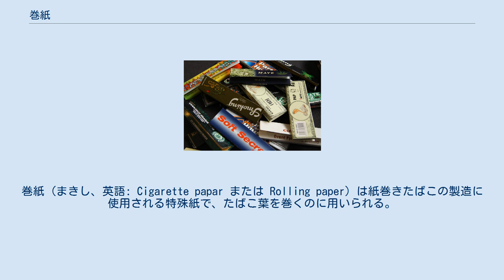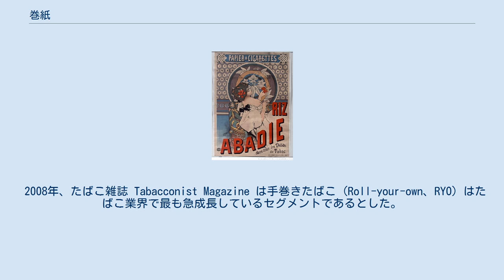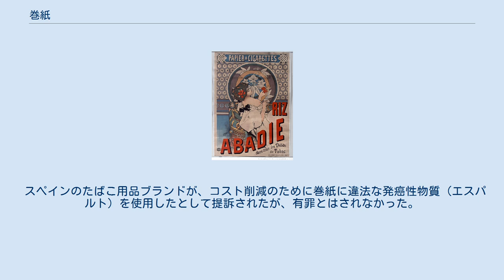巻紙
巻紙 (まきし、英語: Cigarette papar または Rolling paper) は紙巻きたばこの製造に使用される特殊紙で、たばこ葉を巻くのに用いられる。
市販のメーカー製紙巻きたばこの製造に使われる他、自分で好みの調合をしたたばこ葉を巻いて自作する愛煙家向けに販売されていることもある。
自作用のものはたばこの長さに合わせて切ったシートとして販売されており、ボール紙製の包みに収められているものが多い。
 シガレットペーパーとも呼ばれる。
 フィルター付き紙巻きたばこの構造 フィルター 模造コルク紙 巻紙 たばこ カプセル インク 糊 巻紙の広告ポスター。
1898年、フランス 最初の紙巻きたばこは、1789年にミシェル・アバディがパリで製造したものである。
その後、19世紀後半から広く普及するようになり、より高価な葉巻やシガリロに取って代わっていった。
 さまざまなブランドの巻紙 巻紙は亜麻、麻、サイザル麻、藁、エスパルト (アフリカハネガヤ) などの薄くて軽い非木質植物繊維から作られる。
長いロールや長方形のシートの形で売られ、一方の長辺に沿って巻き止めるための接着剤が塗られている。
接着剤は透明のものもあれば着色されたものもあり、風味付けされていることもある。
フィラーが多く含まれており、坪量は10-28 g /m2ほどである。
巻紙は吸い応えを調整するために多孔質になっているほか、燃焼速度をたばこ葉と揃えるための添加剤が加えられている。
通気性は巻紙の重要な特性の1つであり、吸い込んだときの煙と空気の割合に大きく影響する。
たとえば、通気性が高いと空気の割合が多くなり、煙が薄められて吸い口が軽くなる。
フィラーのうち、炭酸カルシウムは通気性と紙色に影響し、炭酸マグネシウムは灰の色をよくする効果がある。
特に灰を白くしたい場合には酸化チタンが用いられる。
酒石酸カリウムカリウムやクエン酸ナトリウムおよびクエン酸カリウムは燃焼調整剤であり、量を増やすと巻紙がより速く燃えるようになる。
巻き止めるための接着剤には水に溶いたポリビニルアルコールが用いられる。
 通気性は、単位時間の間に規定の面積の巻紙を透過する空気の量として定義され、CORESTA単位で測定される。
アメリカ合衆国で市販されている紙巻きたばこの巻紙の通気性は、14-51 CORESTA単位の範囲である。
 放置たばこによる火災のリスクを下げる目的で開発された防火性たばこの巻紙には、エチレン酢酸ビニルなどのプラスチックが加えられており、着火したあと吸わずに放置していると、プラスチックの作用で自然に消えるようになっている。
 2008年、たばこ雑誌 Tabacconist Magazine は手巻きたばこ (Roll-your-own、RYO) はたばこ業界で最も急成長しているセグメントであるとした。
同誌の推定では、アメリカ合衆国の喫煙者の2-4％、または約260万人が手巻きたばこを吸っているという。
その多くは、メーカー製たばこに対する増税 (=たばこの値上がり) への対策として、手巻きたばこに切り換えた人達であるとみられる。
 2000年のカナダ政府の調査によれば、カナダの喫煙者600万人のうち9%が「時々またはほとんど」、7%が「常に」手巻きたばこを吸っていた。
より最近の2009年の調査では、約925,000人がたばこを手巻きしていることが示された。
 イギリスの週刊誌ザ・パブリカンによれば、「喫煙者がより安い代替品を求めたため、2007年に低価格の手巻きたばこは175％という驚異的な増加率を示した」。
国民保健サービスの報告によると、1990年以降、手巻きたばこの消費量は11％から24％に倍増している。
手巻きたばこの愛用者が、手巻きたばこはメーカー製たばこよりも害が少ないと考えていることによるとみられる1990年代初頭から現在まで、たばこの価格は急速に上昇している 。
 タイでは、手巻きたばこがメーカー製たばこを圧倒している。
 ニュージーランド保健省は2005年に「少なくとも過去10年の間に、おそらくはその価格差のために、メーカー製たばこに対する手巻きたばこの割合が増加し、現在では50％に近づいている」と報告している。
 喫煙者が高率のたばこ税が課せられているメーカー製たばこを忌避して手巻きたばこに切り換え始めたことから、税務当局の中には対策を講じるところも現れた。
アメリカ合衆国では、インディアナ州とケンタッキー州が巻紙に課税するようになり、特にケンタッキー州では、...